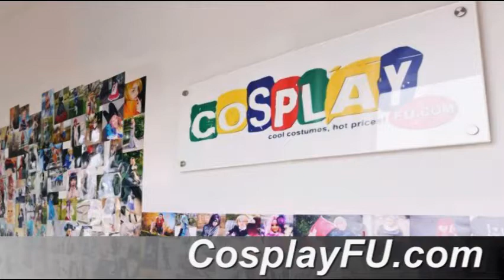Homura Costume (Male) from Puella Magi Madoka Magica